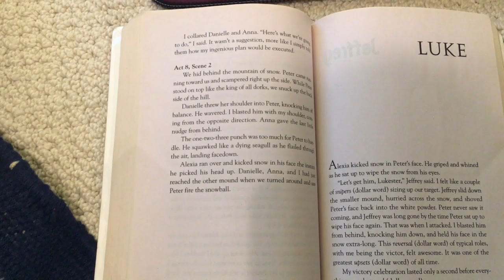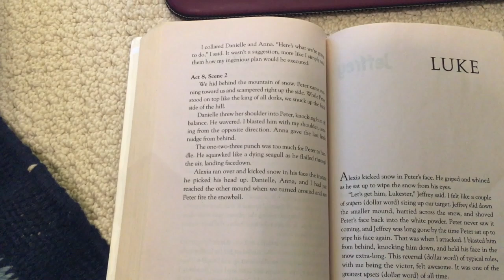Jessica - February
This video is about Jessica - February